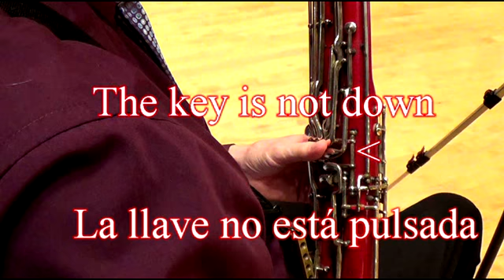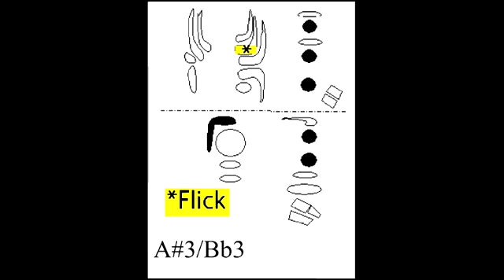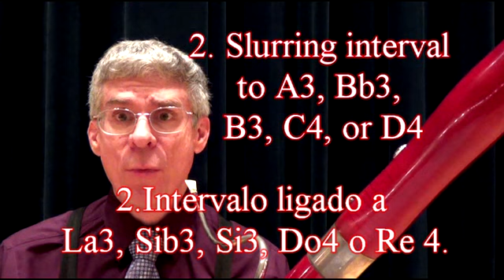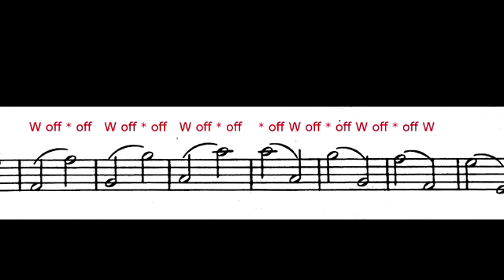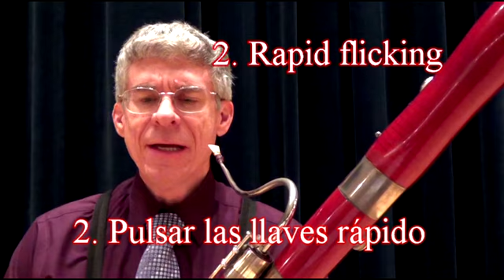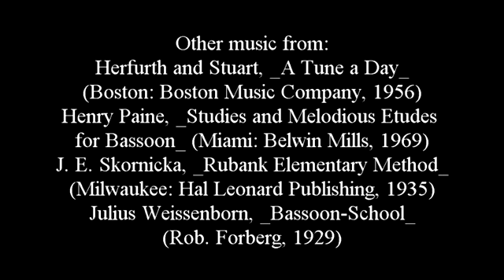Sexta Lección de Fagot, Parte 1.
El uso de las llaves de octava. Por Terry B. Ewell. Traducido por Germán Martínez López. BDP #193.